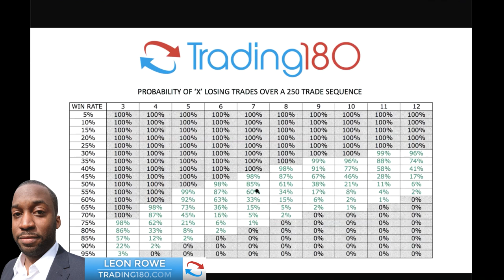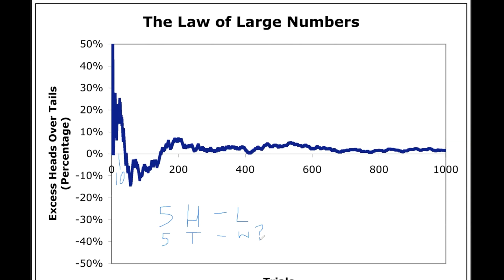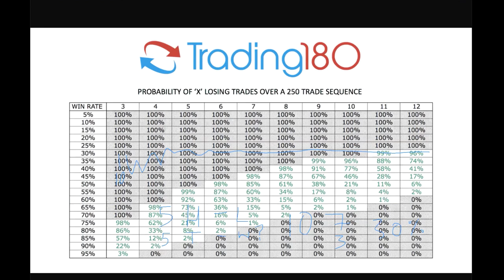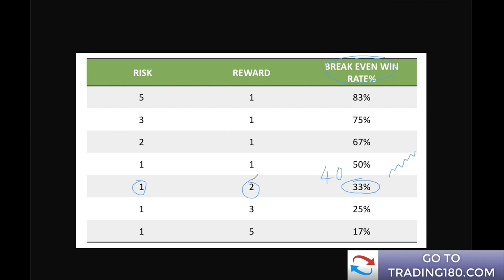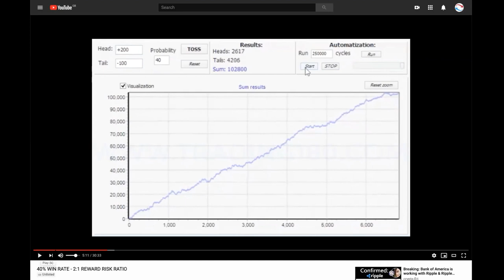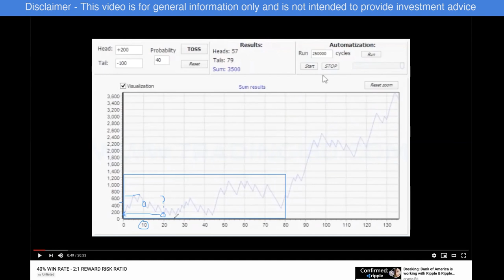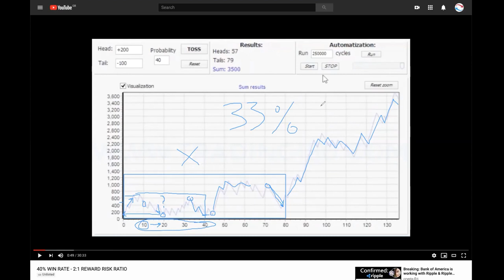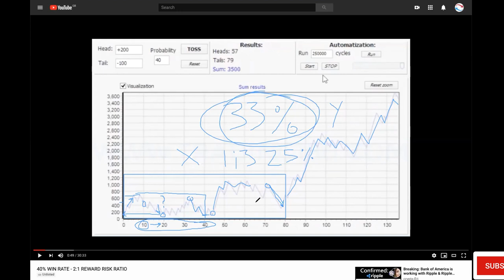THIS IS HOW TO FIX YOUR FOREX TRADING PSYCHOLOGY (PART 1)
FREE Supply And Demand AND Fundamental Analysis Course!